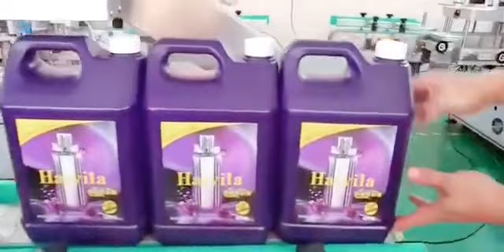Automatic fruit juice big bottle pail 2 sides labeling machine labeling equipment